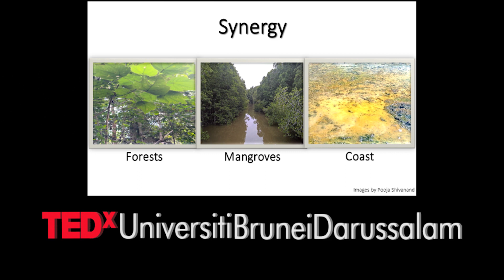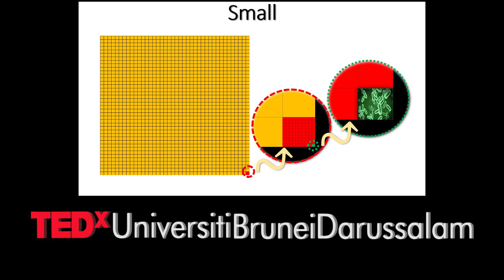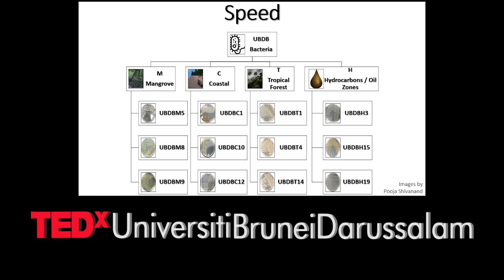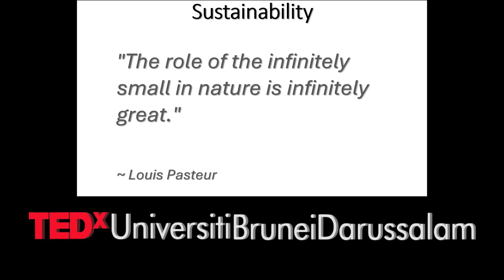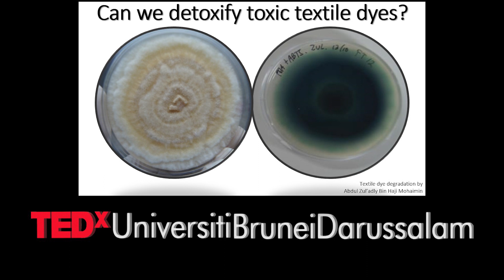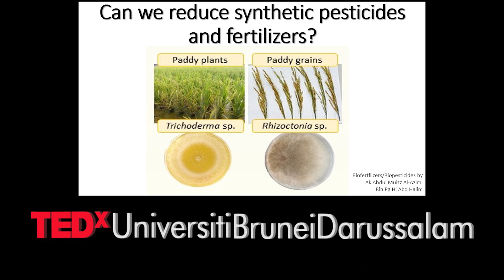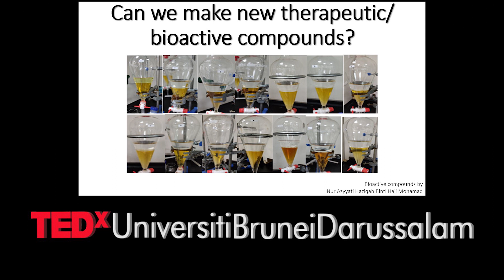Impact of the invisible | Pooja Shivanand Breh | TEDxUniversitiBruneiDarussalam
Microorganisms encompassing a spectrum of various types (bacteria, archaea, fungi, algae etc.) are invisible to the unaided eye. They are measured in microns, hence the name. However, the impact they have on us is more than meets the eye. In the words of Louis Pasteur, ‘the role of the infinitely small in nature is infinitely great.’ There are more kinds of microbes on this planet than plants, vertebrates and insects combined. Microbes have radically reshaped life on this planet and a world without them is hard to imagine. They have not just adapted to extreme environments on earth but can also consume metals, chemicals, pesticides, petroleum and natural gas—all of which are toxic to us. From decomposing wastes, to making the soil fertile for plants to grow and driving the gaseous cycles, they serve as excellent models for understanding evolutionary history, ecological predictions, biological interactions and product commercialization. They are useful to humans as industrial agents, food products, biopharmaceuticals, antibiotics, cosmetics, biofuels and more. Microbial communities that we harbor within us, upon us and around us literally make us who we are. In this talk the impact of these invisible microorganisms will be discussed.  Dr. Pooja Shivanand is Assistant Professor and Programme Leader of the Environmental and Life Sciences Programme, Faculty of Science, Universiti Brunei Darussalam (UBD). She has an Engineering and Master’s degree in biotechnology and PhD in Chemical Engineering (Industrial Biotechnology) from India. She received DAAD Research fellowship in Germany. Before joining UBD she was a Research Scientist in the Biotech industry in India. In UBD, she is leading several projects as Principle Investigator, through local and international collaborations, in the field of Applied environmental microbiology including Microbial diversity in Brunei, Mangrove endophytes and their bioactive compounds, Disease prediction in food crops and Microbial induction of agarwood. This talk was given at a TEDx event using the TED conference format but independently organized by a local community.